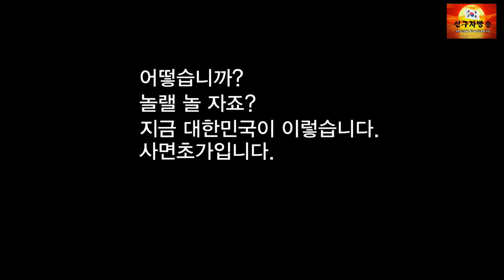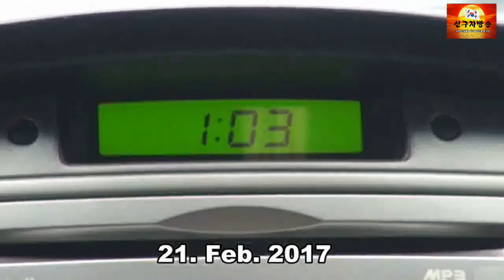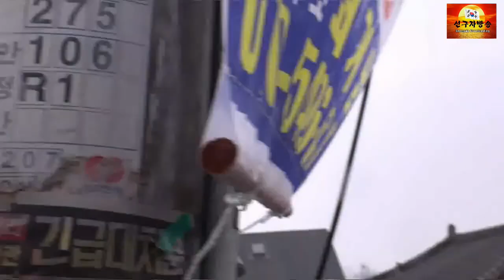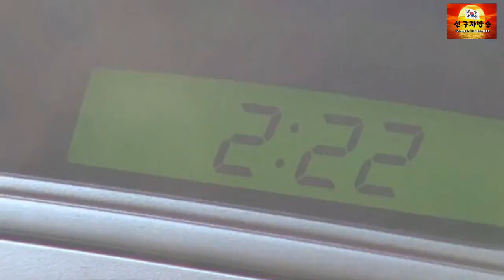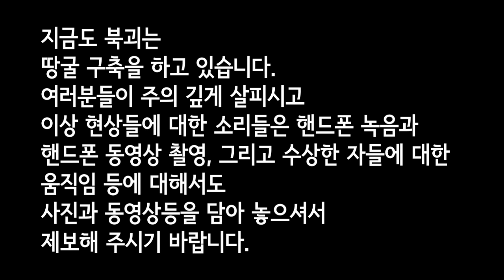새 해 안보 전선 이상 없나?...안성 땅굴 제보(음성재조정)재 공개20230122(구정 설날)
남침땅굴탐사대도 금품을 요구 하지 않습니다.
그렇게들 알고 계세요.